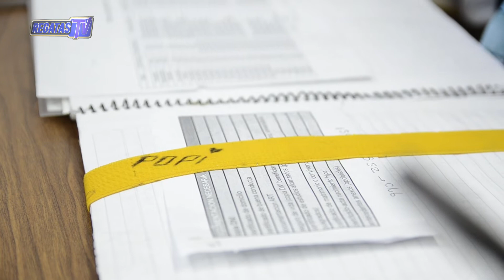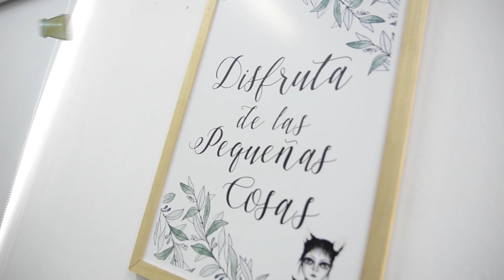IconosDelClub - María del Carmen "Popi" Frada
En el día de su cumpleaños, compartimos la entrevista que realizamos con una histórica integrante de la entidad regatense, que creció en el Club para luego formar parte de la Comisión y trabajar aquí